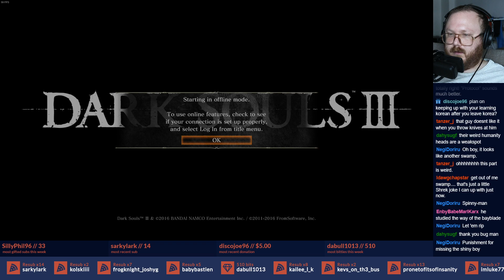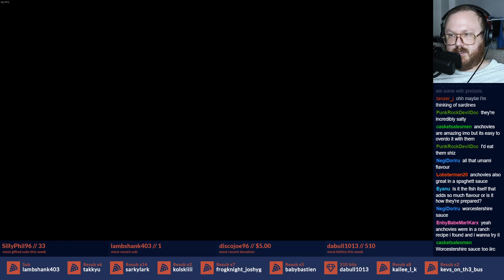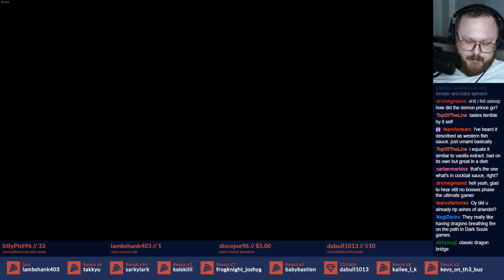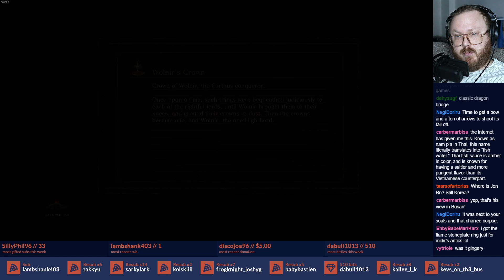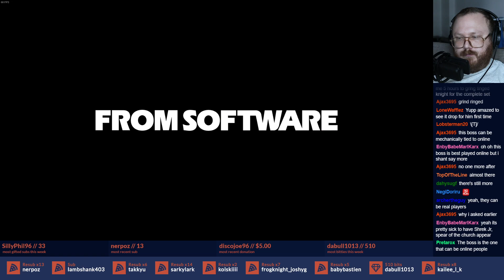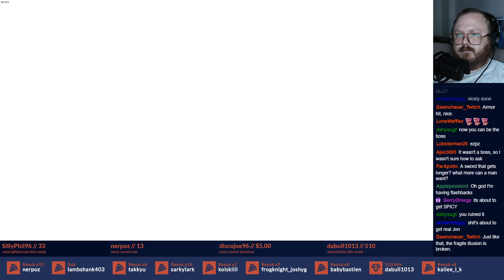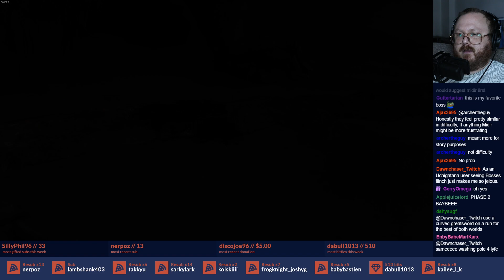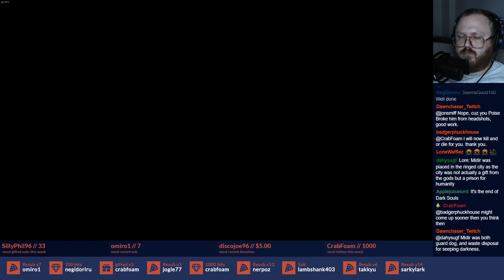Ringed City First Playthrough Part 2/2 | Dark Souls 3 DLC